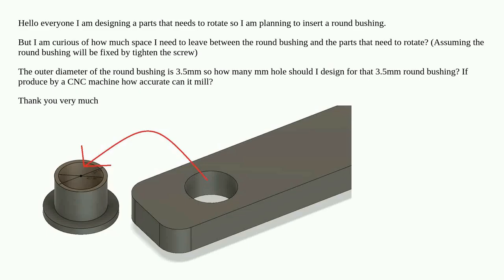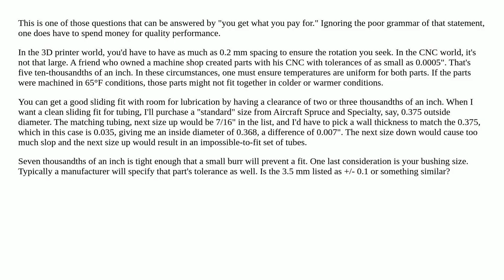How much space should I leave between round bushing and the rotating parts to minimize the play?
cnc